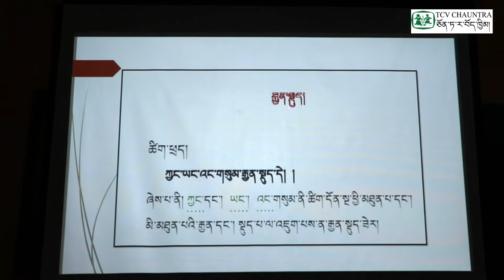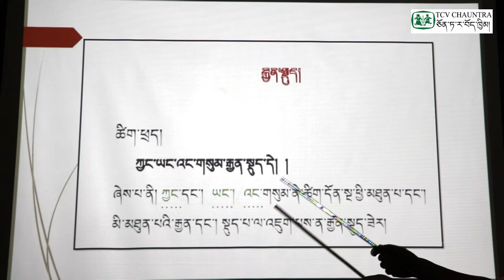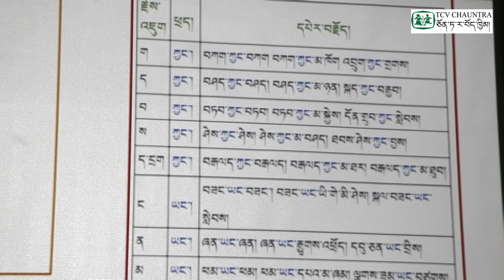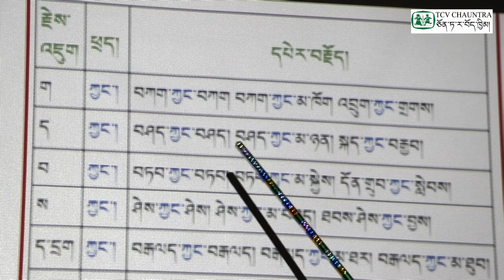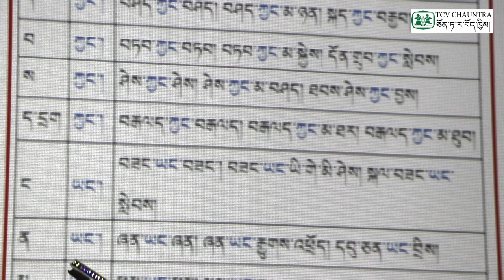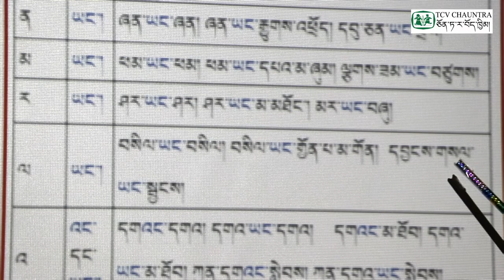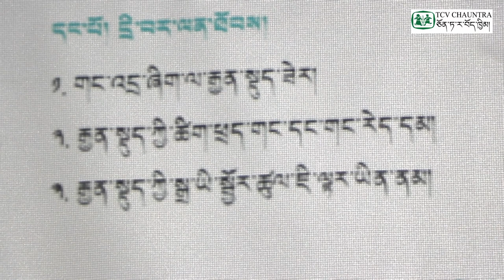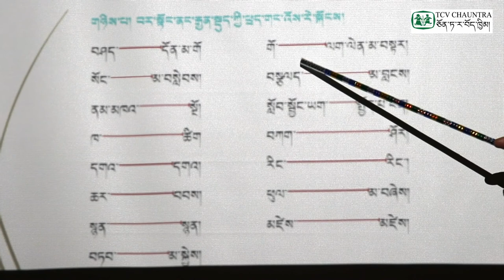Loter Classes : Tibetan Language Lesson 19